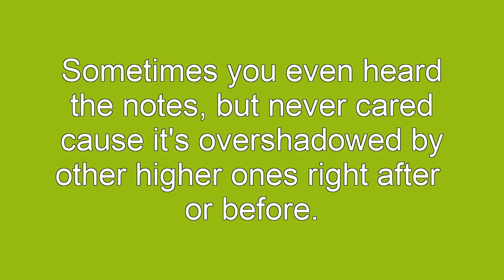Little Mix: Most Underrated/Ignored STUDIO High Notes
Hey guys, this was a hard one to make but it was a idea i had so long ago now here it is :D
Hope you like it, comment if i forgot some underrated adlib or say your favorites showcased on the video xxx